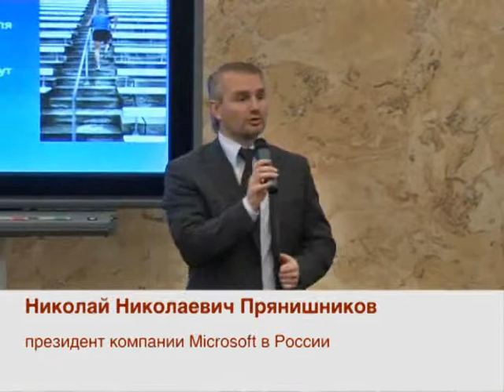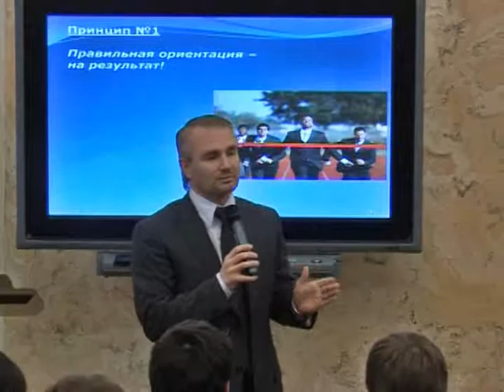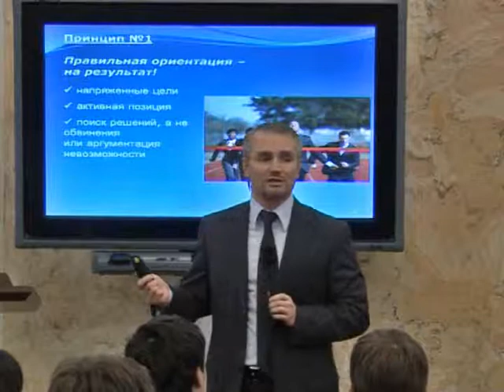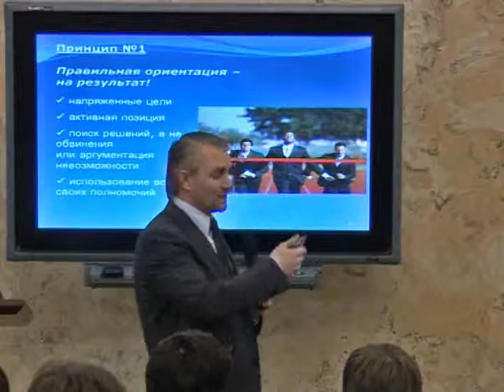ВШМ СПбГУ: гостевая лекция президента Microsoft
Гостевая лекция президента Microsoft в России Н.Н. Прянишникова «10 шагов от торгового представителя до президента компании»

Фотогалерея